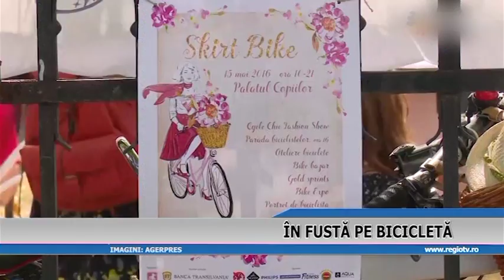IN FUSTA PE BICICLETA